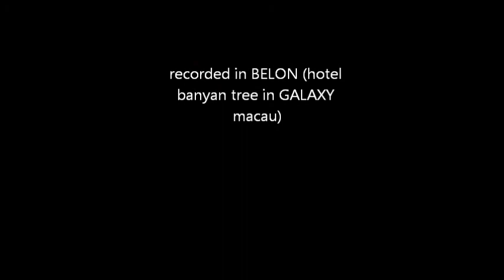the moon represents my heart SOLANA